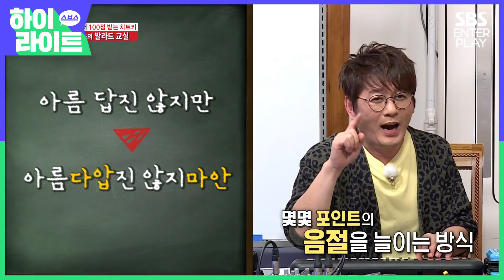그리고 공기가 되어버린 광수[하이라이트/주간 예능ZIP]highlight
📢띠링!5월4째주 주말 모음 하이라이트가 왔어요![하이라이트/주간 예능ZIP]highlight

지난금요일부터 일요일까지 예능 꿀잼 모먼트만 모아놓은 주간 예능 모음집 [하이라이트가] 왔어요!!